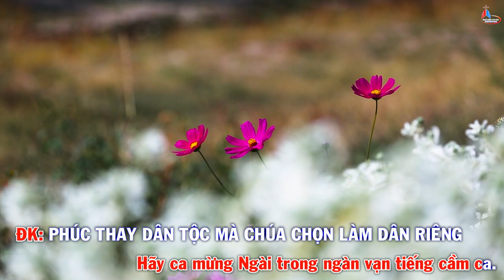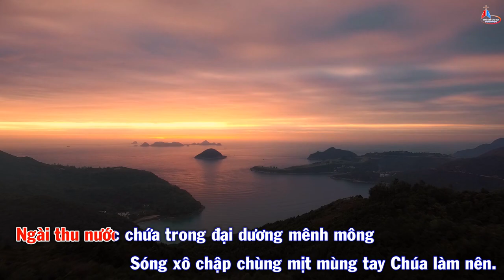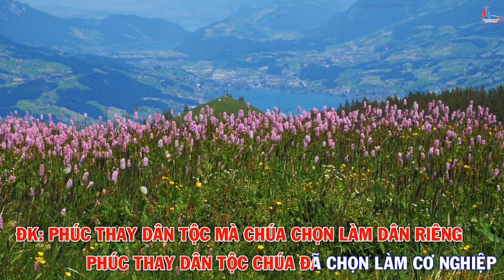Đáp Ca Chúa Nhật Lễ Chúa Ba Ngôi - Thánh Vịnh 32 - Linh Mục Thái Nguyên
Đáp Ca Chúa Nhật Lễ Chúa Ba Ngôi
Thánh Vịnh 32
Linh Mục Thái Nguyên
Chào mừng các bạn đến với thánh vịnh đáp ca Linh mục Thái Nguyên. Rất mong được sự ủng hộ của các bạn. Thánh vịnh đáp ca mong muốn sẽ là một nhịp cầu nối để các bạn tập hát các thánh vịnh đáp ca thông qua file pdf và nhạc beat. Chân thành cảm ơn các bạn! Mọi người đăng ký kênh Thánh Vịnh Đáp Ca và ấn nút chuông để cập nhật được những video đáp ca và nhạc beat của bài hát đáp ca mỗi tuần nhé.